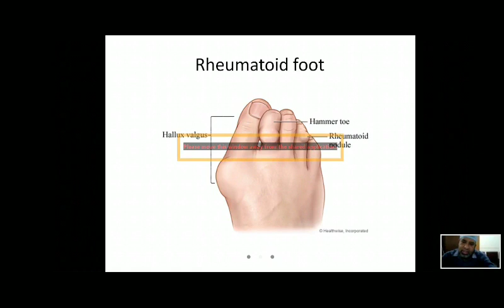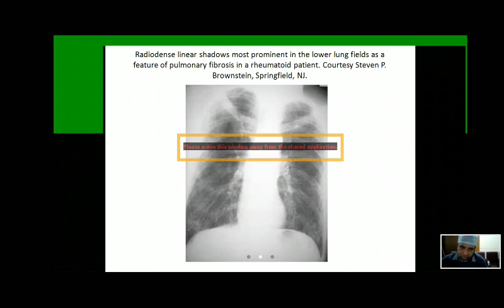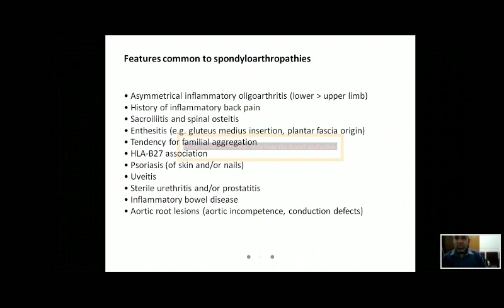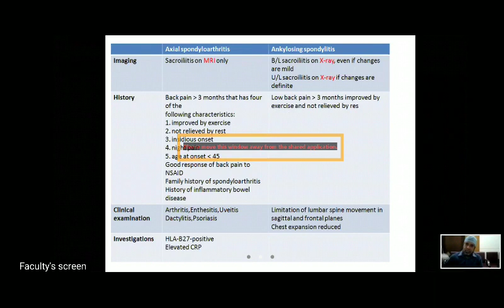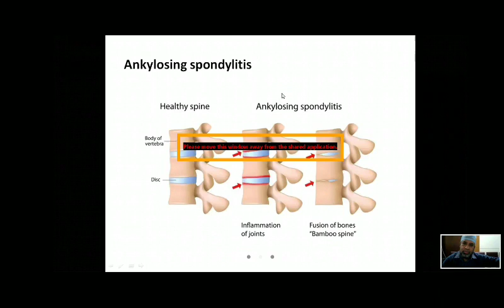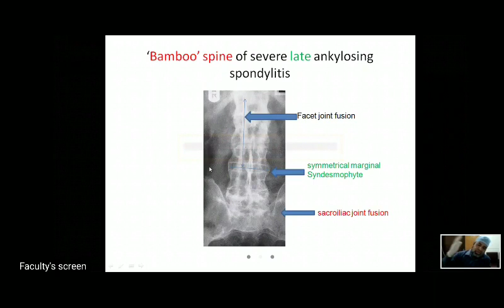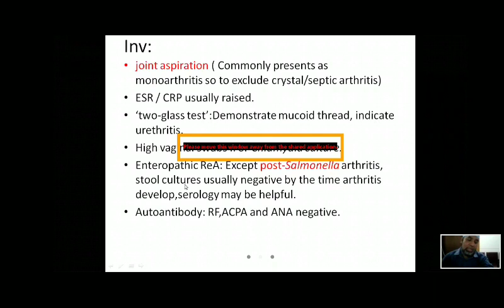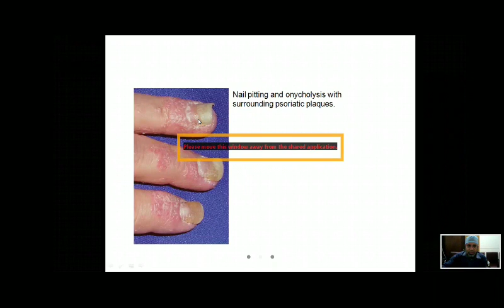Medicine || Musculoskeletal System (2)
Lecture was taken by Dr. Md. Jalal Hossain.